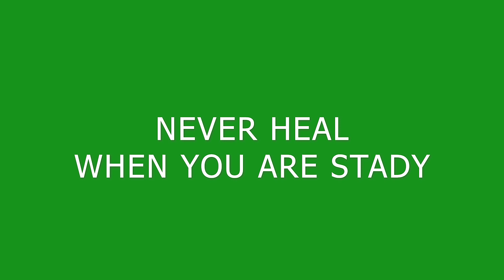big mistake in pubg || erangal || PUBgBHAI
wanna play a match with me send me a request
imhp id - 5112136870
I will play any game with you...

current level - platinum 1